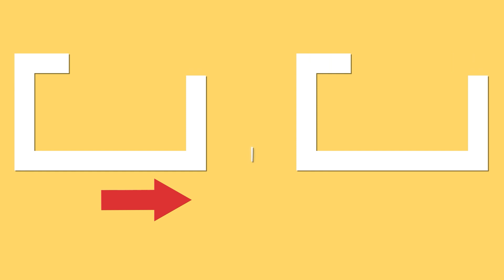J'adore les roses, mais les roses à base de pommes sont mes préférées!| Cookrate - France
Ingrédients:
pour le gâteau:

beurre fondu - 100 ml
sucre vanillé - 10 g

Diamètre du moule 24 cm
Au four à 180 ° C pendant 30 min